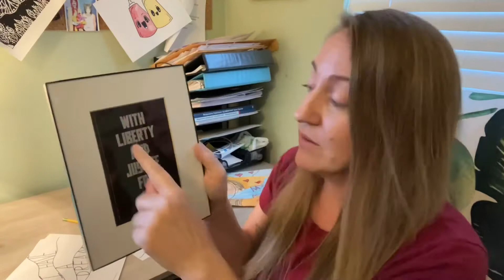MLK Jr. Day Lesson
Lesson inspired by and original drawing tutorial by Ms. Haynes of Art Class Online